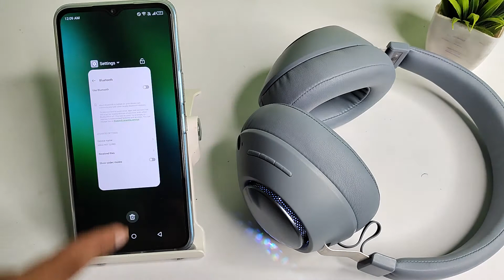How to disconnect Bluetooth headphones in INFINIX NOTE 12 5G , Bluetooth setting